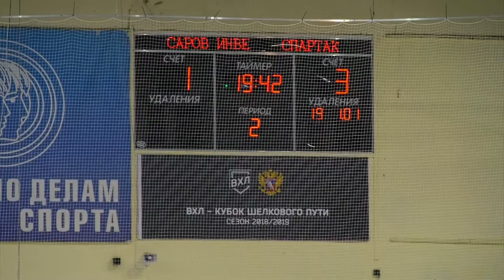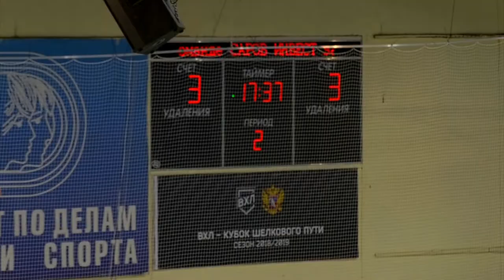ХК «СаровИнвест» - ХК «Спартак». 2 период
Полная версия матча ХК «СаровИнвест» - ХК «Спартак».